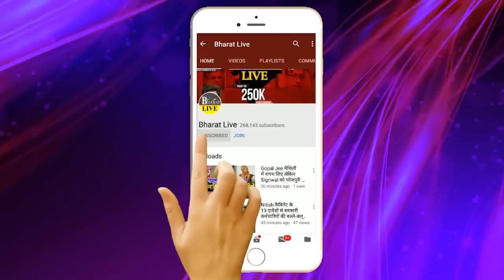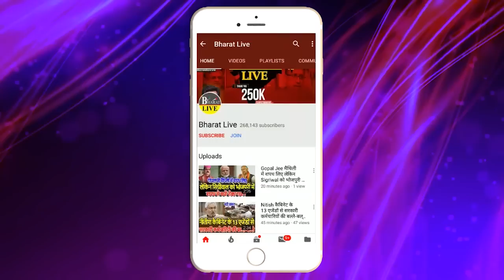Exclusive interview : मांझी RCP ने बनाया नया गठबंधन यात्रा शुरू होने से पहले हो गया फ्लॉप!